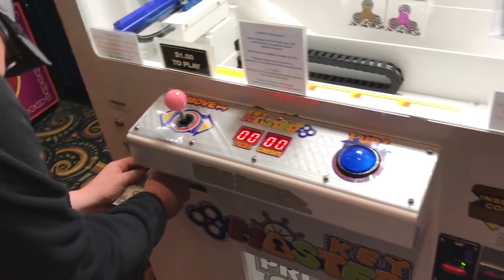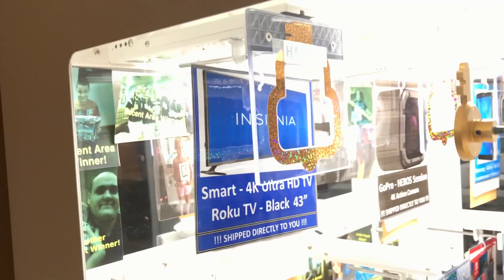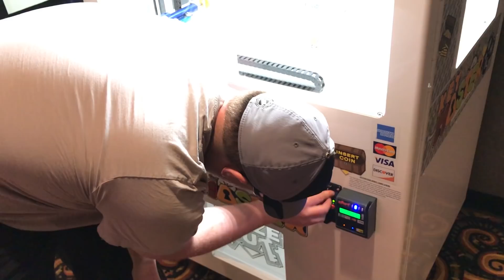Hot, Sweaty, and Gambling at the Last Jedi Premiere OUR FIRST VLOG!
We went to The Last Jedi Premiere and were first in line!